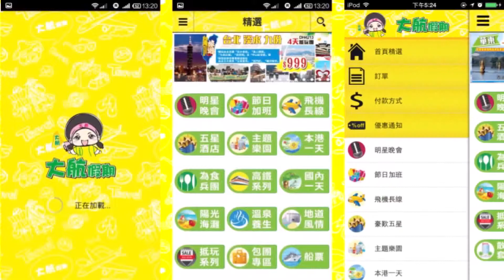大航假期 BIG LINE HOLIDAY LTD DH23077江門萬達廣場2015首屆迎春花市 行花街辦年貨 感受傳統春節氣氛 嘆江門唯一“準六星萬達嘉華酒店”包酒店內超豪華自助晚餐 兩天純玩團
● 2015江門萬達廣場首屆迎春花市 行花街辦年貨 感受傳統春節氣氛
● 江門唯一“準六星萬達嘉華酒店”（酒店大堂設有休息區，客人在大堂等候時可嘆番幾杯“中國茶”~~酒店內室內恆溫泳池、各種健身康體設施自由享用~~）
● café Realm美食匯全日餐廳【國際美食自助晚餐】, 超過250種國際饕餮珍饈：琳瑯滿目的北海道風情日式刺身、阿拉斯加長腳蟹、蘇格蘭生蠔...讓你不出國門也能享受異國美味~~